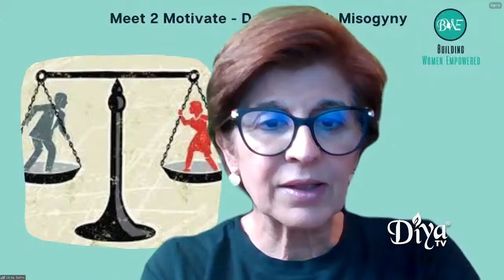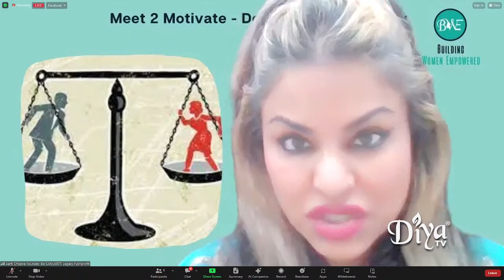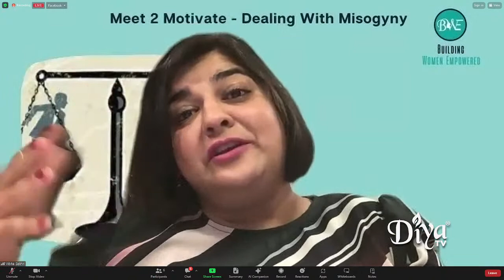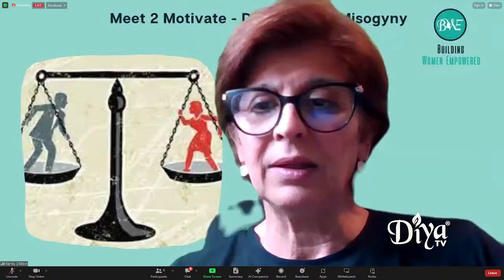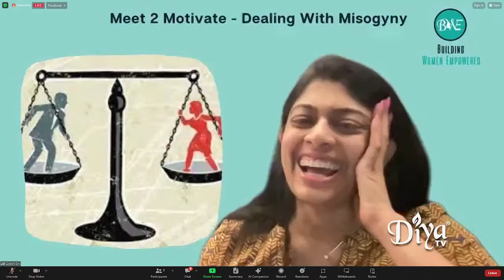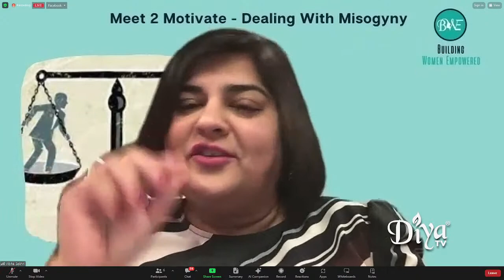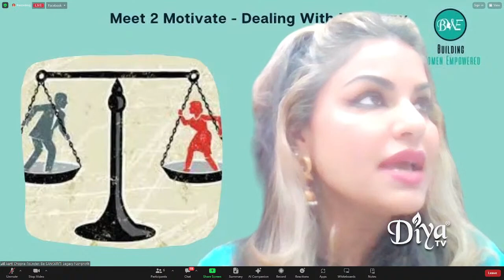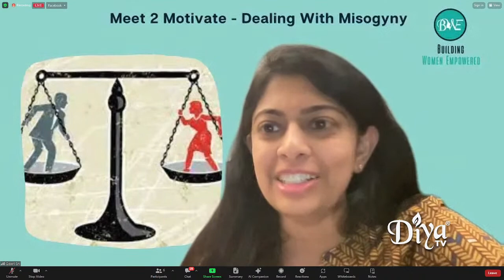Dealing with Misogyny | MEET 2 MOTIVATE | Diya TV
Diya TV ®
Enlighten. Entertain. Inspire.™